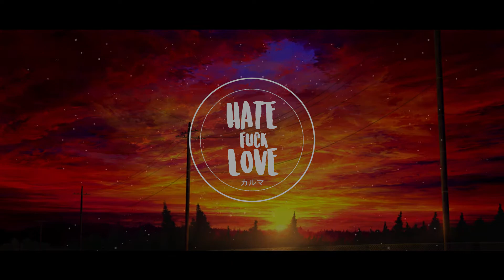Lonely Morning - Grey Bronx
Recuerda usar auriculares para una mejor experiencia ❤️

Grey Bronx - Lonely Morning (Feat. CHAMILLY) Prod by Kudasai

→ Artistas:

   ★ Grey Bronx ★

 ★ CHAMILLY ★

→ Fondo:
Descargo de responsabilidad * No poseemos CUALQUIER derecho sobre la música, imagen o el metraje que compartimos. Si tiene algún problema con nuestra forma de promoción, envíanos un correo electrónico y, de ser necesario, lo bajaremos.